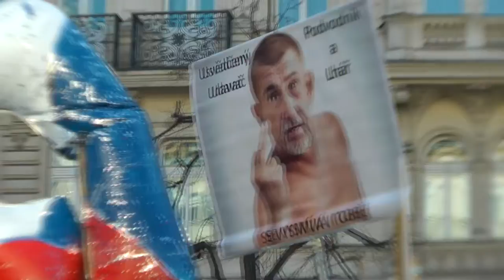Výzva vládě ČR za zachování demokracie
V neděli 25. února 2018 u příležitosti 70. výročí uchvácení moci komunisty se sešli soukromí podnikatelé a živnostníci u sochy sv. Václava v Praze, aby demonstrovali proti nedemokratickým tendencím presidenta Miloše Zemana a premiéra v demisi bez důvěry Parlamentu, aby vyjádřili znepokojení na vývojem v zemi, který ohrožuje svobodu a demokracii. Účastníci přečetli Výzvu vládě, kterou žádají o zachování demokratických principů a svobodu podnikání.